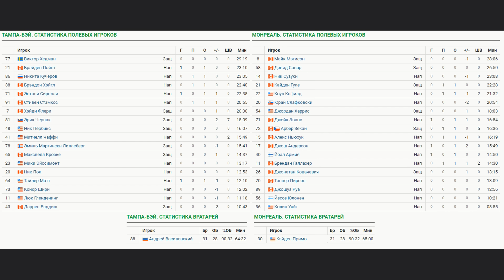Тампа Бэй Лайтнинг - Монреаль Канадиенс Обзор матча 3.03.2024